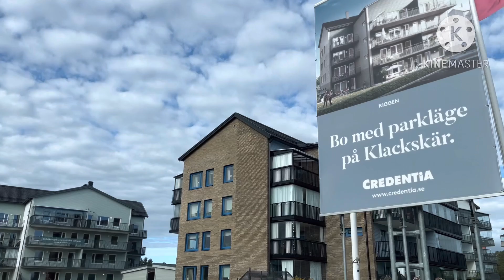อพาสเม้นสร้างใหม่เห็นวิวทะเลสาบ#ชีวิตในต่างแดน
นั่งรถผ่านชมอพาสเม้นเห็นวิวทะเลสาบ ที่เมืองÖsthammar Sweden#ชีวิตในต่างแดน